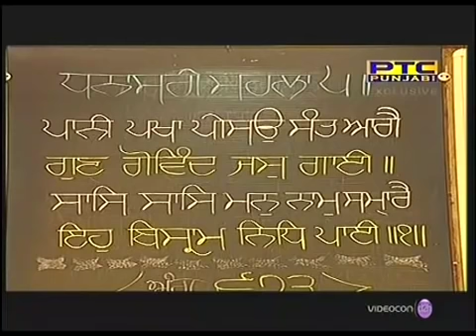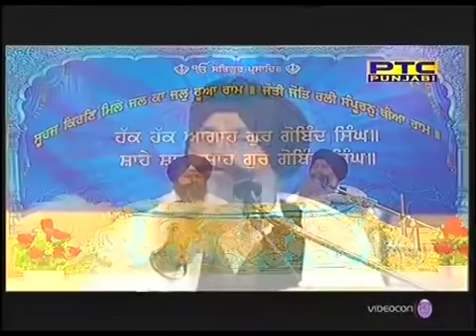13 November 2018 | Hukamnama Katha Manji Sahib Diwan Hall Amritsar | Giani Jaswinder Singh Ji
Daily Hukamnama Katha From Manji Sahib Diwan Hall Amritsar